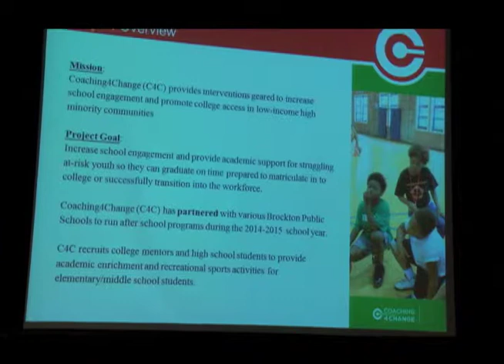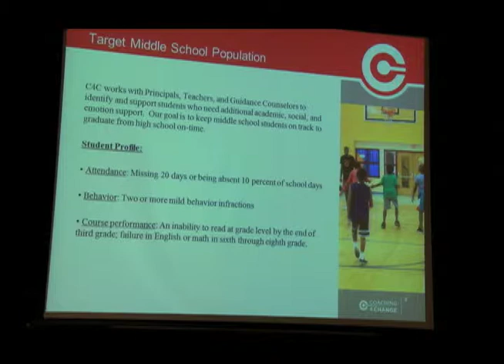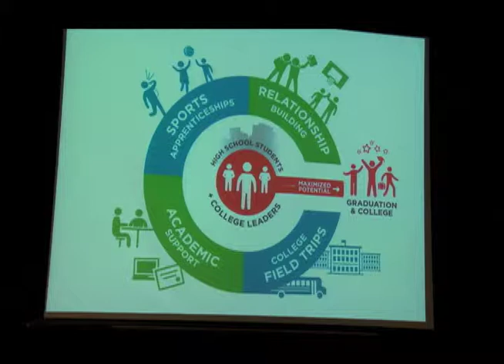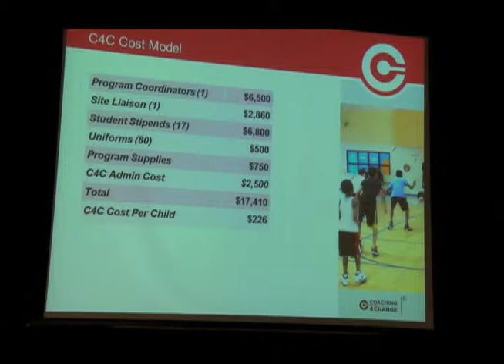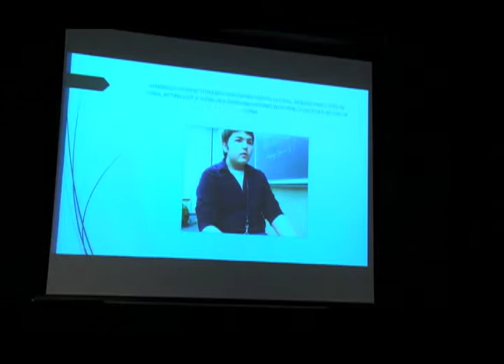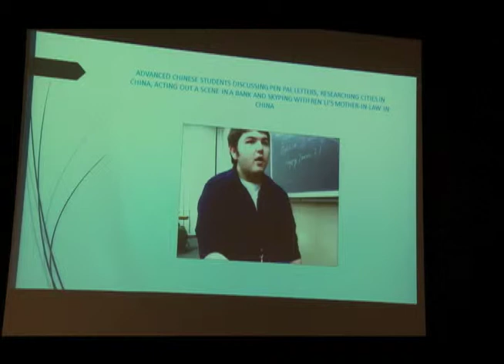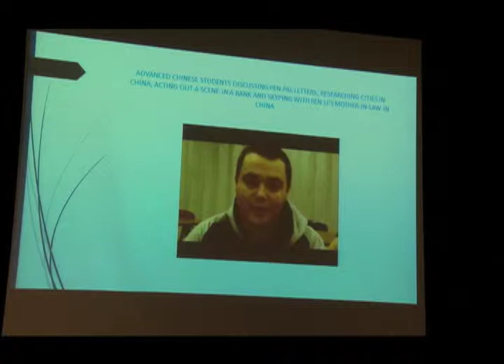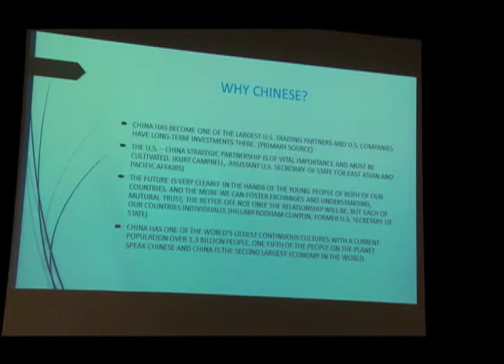Brockton School Committee Meeting (2-24-15)